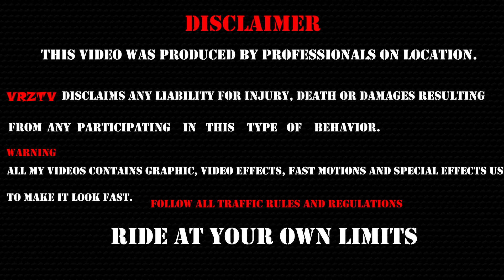IT'S FUN TO RIDE HAYABUSA ON HIGHWAY!!!!!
GEARS I USE:
GoPro Hero 4:"
Budget Gopro:"
Mic for Gopro:"
Joby GORILLAPOD:"